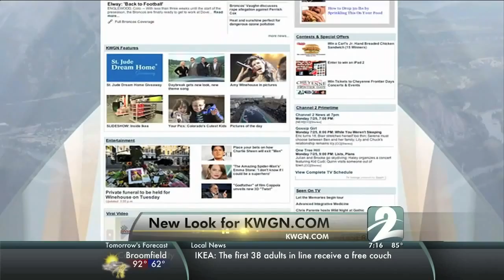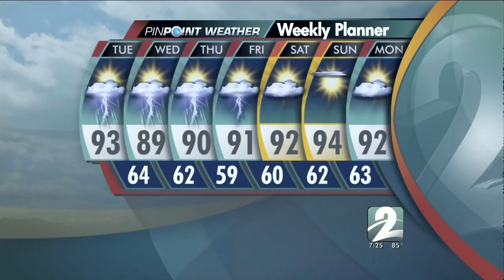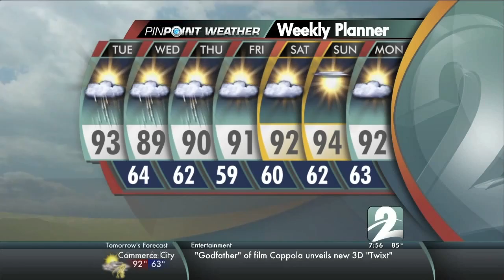KWGN 7PM News Montage 2011